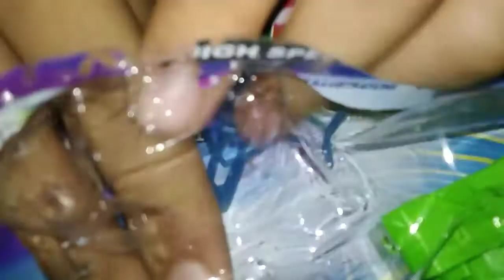Beyblade spin top high speed strong wind Epic battle with background song is a ( that's you roll )